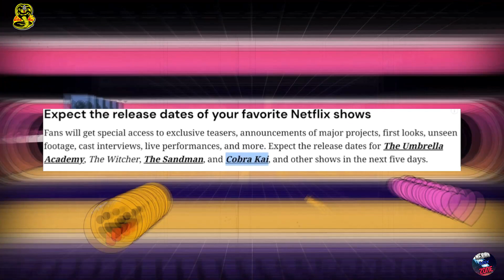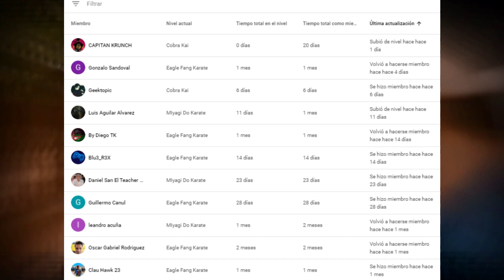CONFIRMADO El Dia del Teaser o Trailer de COBRA KAI | Geeked Week | Cobra Kai Temporada 4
Ya se confirmo el dia que NETFLIX dara a conocer cuando hablen de COBRA KAI.